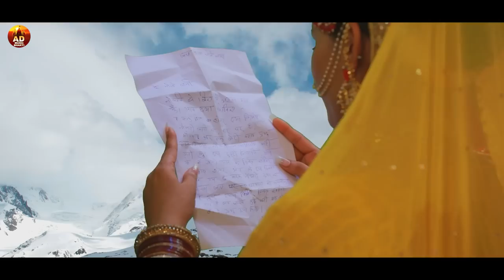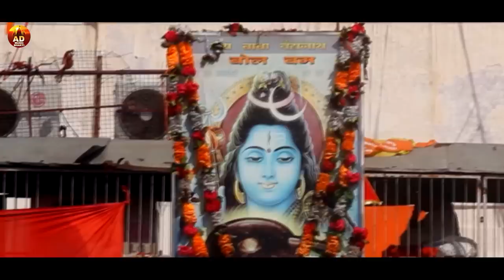Anu Dubey New Bolbam Song || Non Stop Superhit Kawar Geet Jukebox 2023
Singer : Anu Dubey
Label : Anu Dubey Official
Copyright : Anu Dubey Entertainment

Digital Managed By : AD official